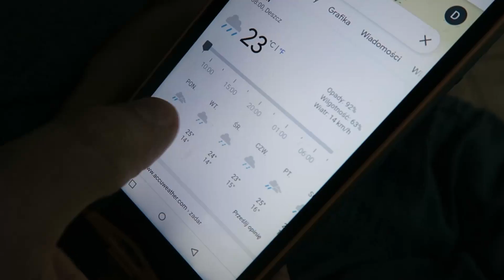Dojechaliśmy do Šibeniku 🌦 Szybenik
Ma padać przez dwa tygodnie 😰

Witam Was serdecznie. W tym odcinku zmykamy przed deszczem na południe. Uciekliśmy z burzowego Zadaru i dotarliśmy do Szybeniku. W Szybeniku postanowiliśmy się zatrzymać i pokażę Wam apartament, w którym spaliśmy. Bardzo miło wspominam zarówno ten nocleg jak i Panią, która nam go wynajmowała. Link w google maps do tego miejsca
Miłego oglądania!
Kasia 😘